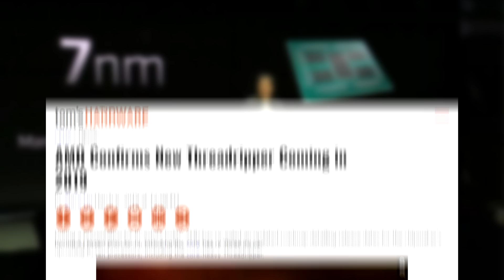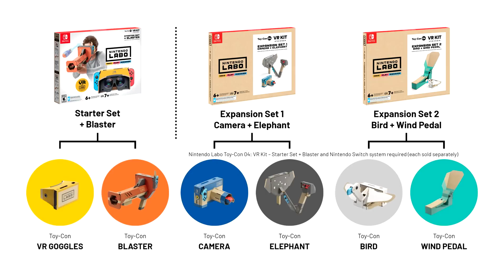Threadripper 3 Confirmed for 2019!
During an investor meeting the other day, AMD Unveiled their roadmap for 2019 and it looks like we’re getting Threadripper 3 before the end of the year.

Threadripper has had yearly releases in august since it was launched, and between the first and second gen, we got twice the cores, so what will AMD do this time with their HEDT platform?

If ryzen 3000 comes out with a 16 core processor , the lower end Threadripper 2920 and 2950X won't have a place in the market anymore and if we look at the second generation of epyc they go up to 64 cores. So it's safe to assume that the 3rd gen Threadripper will have to find its place in the middle. Personally, i think we’ll see a 48 core CPU as the new flagship for Threadripper but also a very high focus on faster clock speeds.

This would follow the trend with Zen 2 and would definitely fill a gap between Ryzen and Epyc without eating away at these markets.

TODAY'S DOSE OF TECH NEWS SOURCES